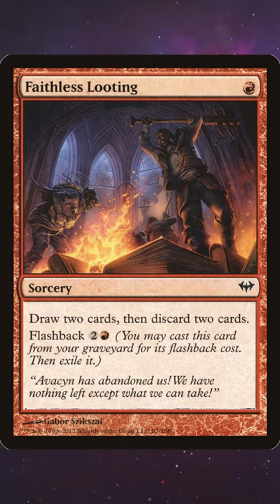Broken Decks in Magic #3 🌵Hogaak BridgeVine🌳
Today's Broken Decks in Magic video is about Hogaak BridgeVine, a deck that absolutely dominated the Modern format metagame for one scary summer in 2019.

I chose this deck because I picked up mill right before Hogaak was spoiled, and playing against so many Hogaak players with mill that summer gave me nightmares I'll never forget... So I'm gonna share those nightmares with all of you!

Hope you enjoyed, if you did let me know or tell me what other decks you think are broken and want me to do next!